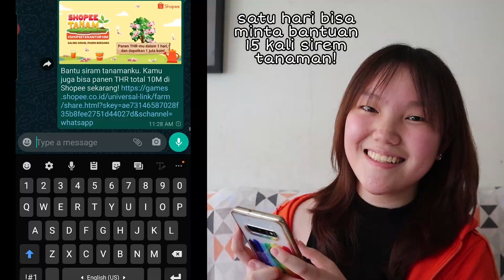TEBAK SQUISHY INI! - Blindfolded Squishy Challenge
Main Shopee Tanam dan menangkan hadiah kejutan THR 10 MILYAR sekarang👉🏼

♧FAQ♧
Place and date of birth :
Jakarta, 20 Jan 2003 🇮🇩😁